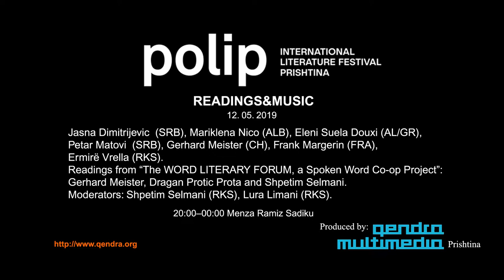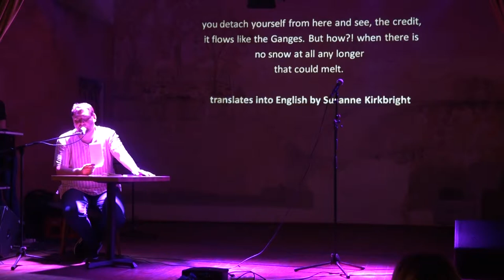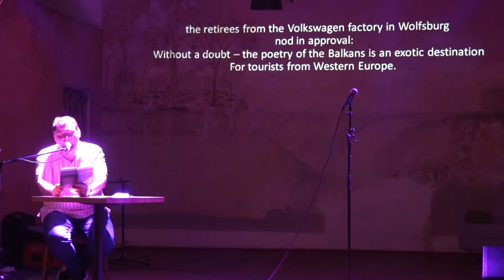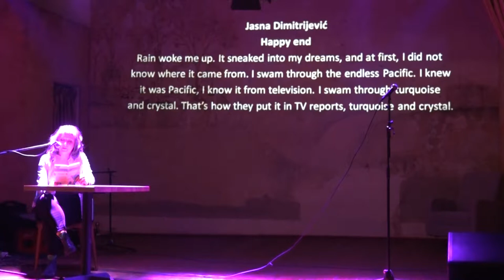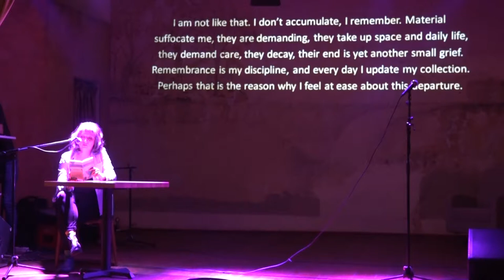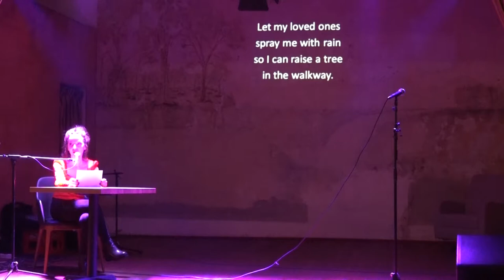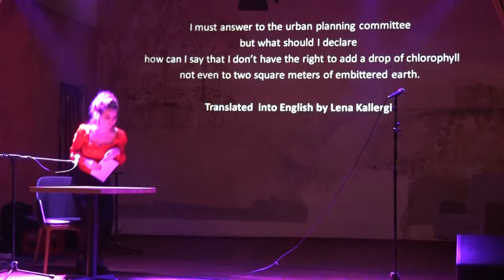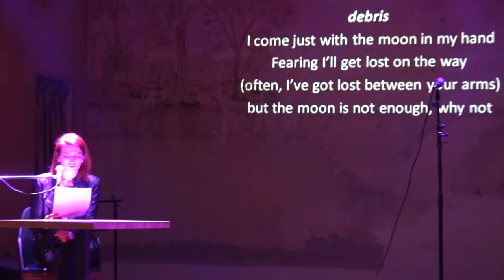polip - Internatnional Literature Festival / Readings 2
Jasna Dimitrijević (SRB), Mariklena Niҫo (ALB), Eleni Suela Douxi (AL/GR), Petar Matović (SRB), Gerhard Meister (CH), Frank Margerin (FRA), Ermirë Vrella (RKS).
Readings from “The WORD LITERARY FORUM, a Spoken Word Co-op Project”: Gerhard Meister, Dragan Protić  Prota and Shpetim Selmani.
Moderators: Shpetim Selmani (RKS), Lura Limani (RKS).